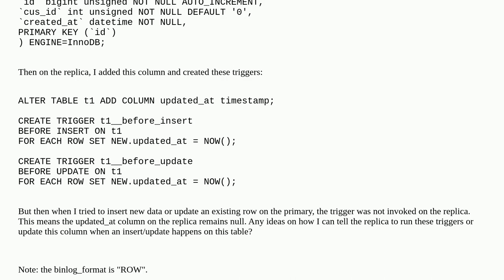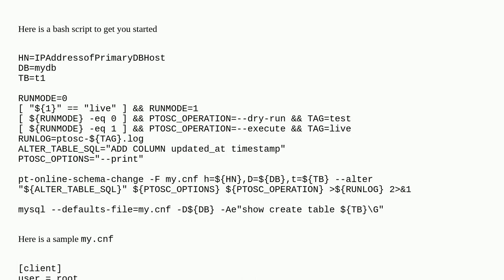Dba: How to Update Columns on Replica Only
How to Update Columns on Replica Only

A special thanks goes out to the community

  mysql